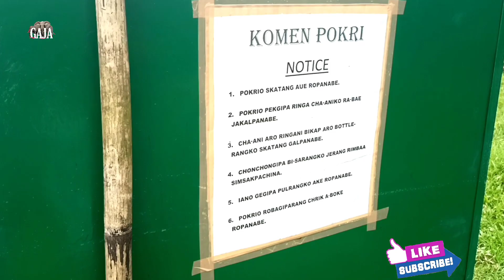Komen Pond | Jholgaon | South West Garo Hills| Meghalaya